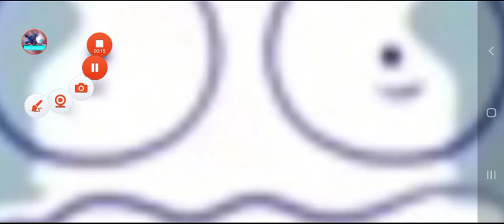🐦🌡😱YOU MORE AND PENCILMATE MOSTERS VOLUME KILL ME!?!?!?!?!?😱🌡🐦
YOU JUST YOUTUBE AND PENCILMATE TO DOLLARS $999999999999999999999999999 VOLUME 1000 NOW GET THE.

Very Has Kill Pencilmate to Angry Birds - Episodes 26 - Piggy Tales Seasons 1.

So Animation Ross Bollinger Presents to Pencilmation Channel Subscribers Just Videos YouTube New Episodes A Pencilmation Cartoon! - Pencilmation.

KILL ME!?!?!?!?!? 0:00